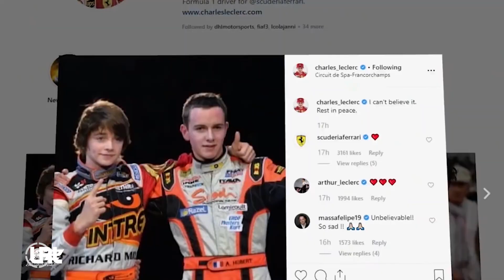Tribute from our F1 Community to Anthoine Hubert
Anthoine Hubert ( 22. September 1996 in Lyon; † 31. August 2019 in Stavelot) war ein französischer Automobilrennfahrer. Er gewann 2018 die GP3-Serie und startete 2019 in der FIA-Formel-2-Meisterschaft. Hubert kam durch seinen Vater Francois, der Amateur-Rallyes bestritt, mit dem Motorsport in Berührung und startete seine Karriere 2004 im Kartsport, in dem er bis 2012 aktiv blieb. Er gewann die französische Junior-Kart-Meisterschaft 2005 und wurde Vizemeister in der CIK-FIA Karting Academy Trophy 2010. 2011 und 2012 wurde er jeweils Dritter in der U18-FIA-CIK-Kartweltmeisterschaft.

2019 fuhr Hubert für das Team BWT Arden in der FIA-Formel-2-Meisterschaft. In Monaco belegte er im Hauptrennen am Freitag den achten Platz, was ihm die Pole-Position für das Sprintrennen am Samstag sicherte. Hier feierte Hubert seinen ersten Sieg in der Rennserie. Beim folgenden Rennwochenende auf dem Circuit Paul Ricard belegte er im Hauptrennen erneut den achten Platz und gewann das Sprintrennen am Sonntag dann wieder von der Pole-Position aus. Außerdem erhielt er von Renault im Juni 2019 auf dem Red Bull Ring erstmals die Gelegenheit, einen Test in einem Formel-1-Fahrzeug zu absolvieren. Nach dem achten Rennwochenende lag er als zweitbester Neuling auf dem achten Platz der Gesamtwertung.

Am 31. August 2019 wurde er während des Hauptrennens im Rahmen des Großen Preis von Belgien auf dem Circuit de Spa-Francorchamps in einen schweren Unfall verwickelt. In der zweiten Runde des Rennens verlor Giuliano Alesi, mutmaßlich wegen eines Reifenschadens, in der Raidillon de l’Eau Rouge die Kontrolle über sein Fahrzeug und drehte sich. Nach einer Kollision mit der Streckenbegrenzung fuhr er unmittelbar auf die Strecke zurück. Der dahinterfahrende Ralph Boschung musste ausweichen und abrupt abbremsen, woraufhin der seinerseits nur kurz dahinterfahrende Hubert nach rechts in die Auslaufzone auswich und gegen die Streckenbegrenzung prallte. Sein Wagen wurde zurückgeschleudert und blieb quer zur Fahrtrichtung am Streckenrand stehen, wo er dann von Juan Manuel Correa frontal getroffen wurde. Correa fuhr zu diesem Zeitpunkt mit einer Geschwindigkeit von rund 270 km/h, beide Fahrzeuge wurden bei der Kollision auseinandergerissen. Das Rennen wurde sofort abgebrochen. Beide schwerverletzten Fahrer wurden ins Medical Center an der Strecke gebracht, wo Hubert rund zwei Stunden später seinen Verletzungen erlag. Das für den nächsten Tag geplante Sprintrennen der Formel 2 wurde abgesagt.
Am Morgen des 1. Septembers 2019 wurde an der Rennstrecke eine gemeinsamen Schweigeminute aller auf dem Circuit de Spa-Francorchamps antretenden Rennserien (neben der Formel 1 und der Formel 2 waren dies die Formel 3 und der Porsche Supercup) in Gedenken an Hubert abgehalten. Unmittelbar vor dem Start des Großen Preises von Belgien gab es eine weitere Schweigeminute für den Verstorbenen. Die Formel-1-Piloten trugen Trauerflor, viele Teams brachten auf ihren Fahrzeugen Aufkleber mit dem Schriftzug „Racing for Anthoine“ an. In einer über Social Media koordinierten Aktion gedachten die Zuschauer Hubert in Runde 19, dies war Huberts Startnummer gewesen, mit Standing Ovations. Rennsieger Charles Leclerc widmete Hubert den Sieg, seinen ersten in der Formel-1-Weltmeisterschaft. Beide waren schon im Kindesalter im Kartsport gegeneinander angetreten. Auf die traditionelle Champagnerdusche nach der Siegerehrung wurde bei allen Rennen an diesem Wochenende verzichtet.